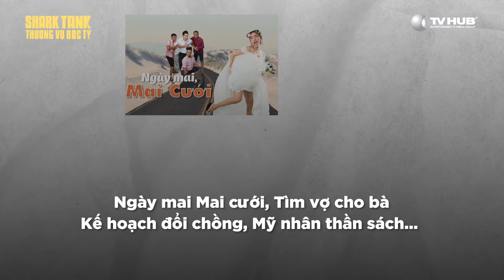Khi dàn Cá Mập là "Doanh nhân đa tài" khoe Tài Lẻ | Mutex - Shark Tank 6